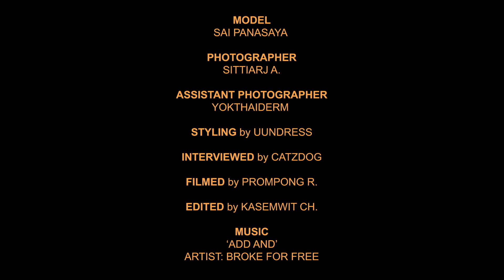LOOKER PIN UP GIRL with SUSY_SAI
อ่านบทสัมภาษณ์เต็มๆ ได้ที่นี่